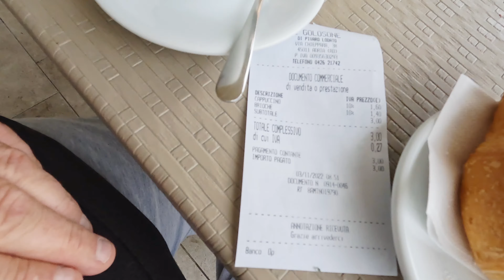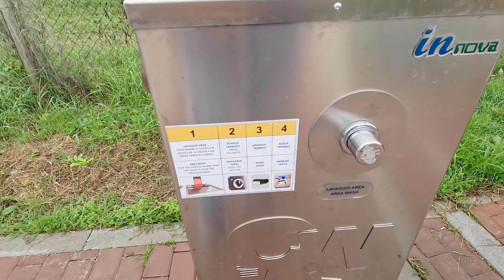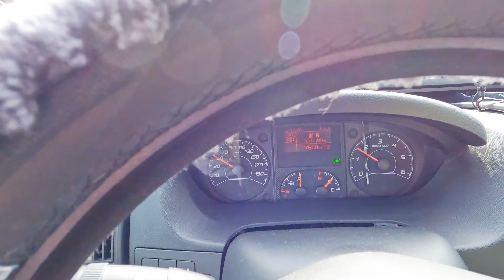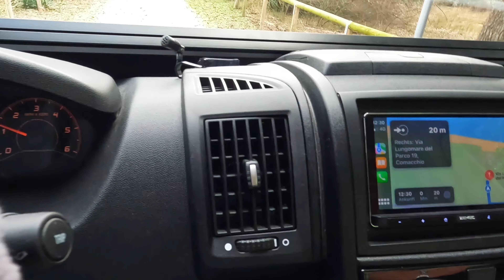In unserem 1. Teil berichten wir über die Reise durch Italien mit unserem Clever Runner 636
Reisen mit dem Kastenwagen Clever Runner 636 in dem 1. Teil zeigen wir unsere Tour mit dem Kastenwagen und Stellplätze